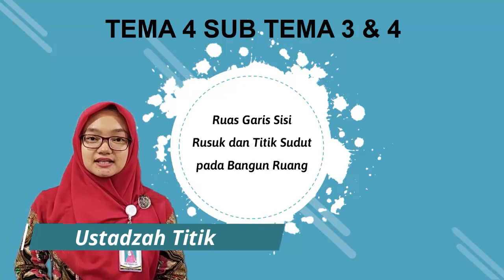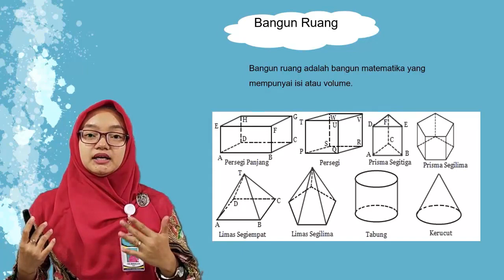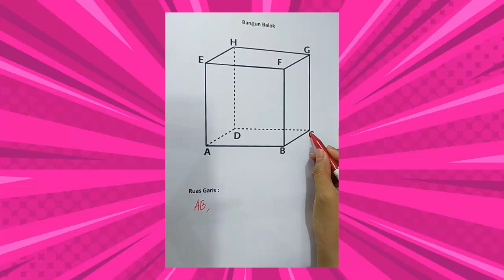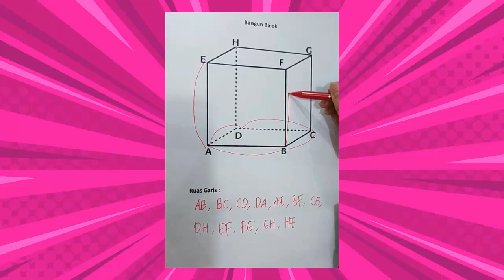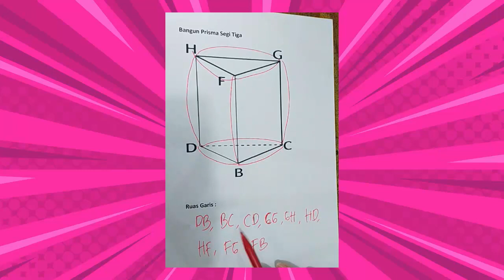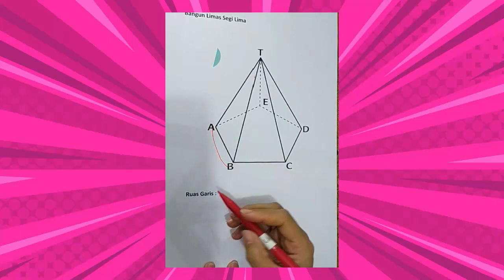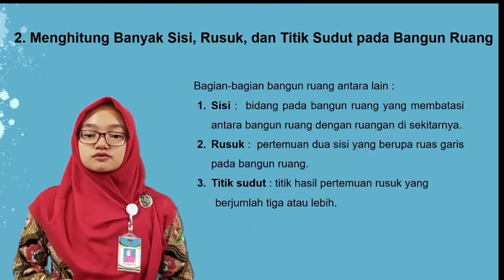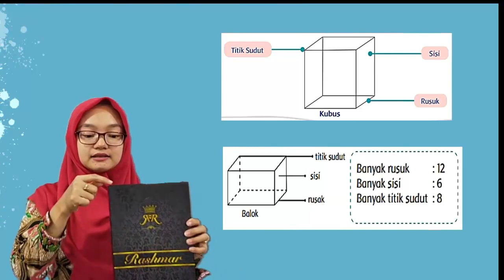Matematika Kelas 2 " Sisi, Rusuk, dan Titik Sudut Bangun Ruang "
Bahan Belajar Daring (BBD) Kelas 2 Matematika SD Muhammadiyah Program Khusus Kottabarat Surakarta oleh Ustadzah Titik